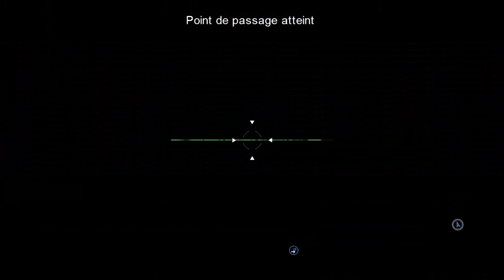Conflict: Denied Ops: Opération de secours au pole nord